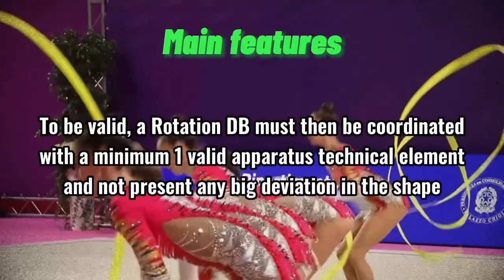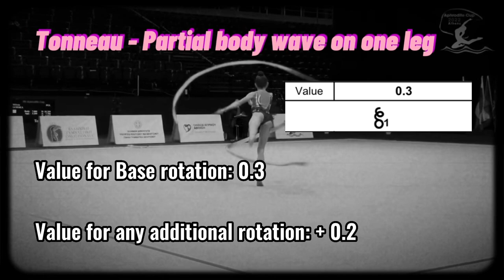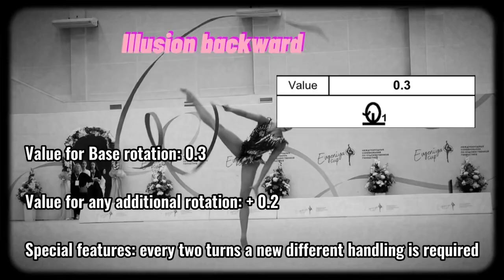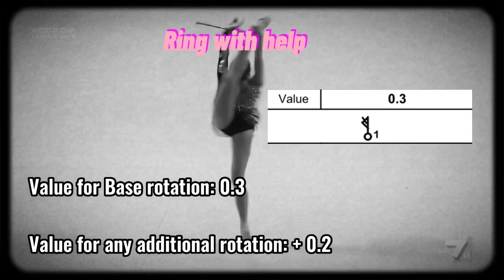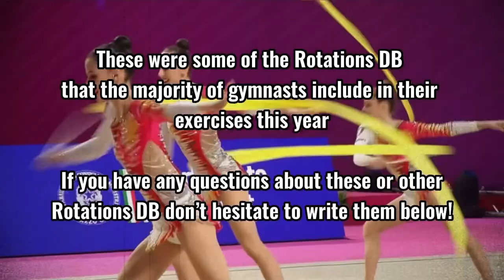Pivots and Rotations: The most performed in 2022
Have you ever wondered why some Rotations DB are so frequent in several rhythmic gymnastics exercise? 🤓

In this video we are going to be studying the most performed Rotations DB this year, how they look like in symbol notation and how on the carpet, how much judges award for each of these DB.

❗️Note:

Symbols and values refer to the Base rotation for each shape, not to the actual value of the DB performed in each clip, which should definitely be higher, give that gymnasts perform several turns in the majority of clips.

🎨 thumbnail artist: Julia Judges RG on YouTube - @iulaxrg on Instagram